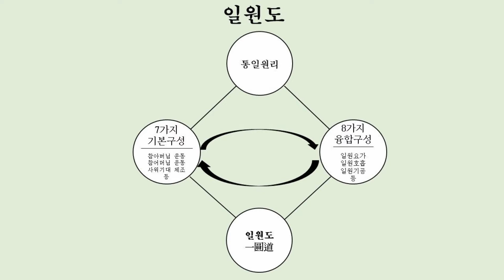4-3. IL WON DO Exercise of the Four Position Foundation III. THIRD BLESSING.